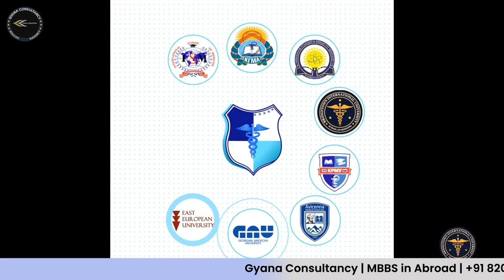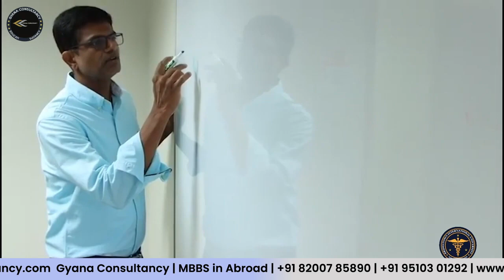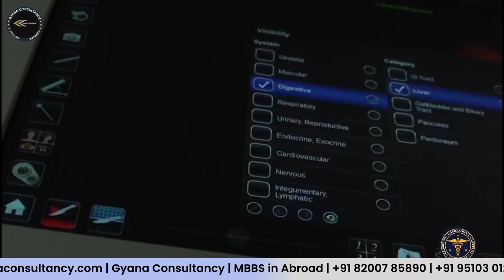Bridgetown International University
Bridgetown International University, School of Medicine (BIU) is among the finest medical universities in Barbados. Bridgetown International University has been registered in the World Directory of Medical Schools (DOMS). Recognized by MCI/FAIMER, the university attracts hundreds of medical aspirants. Let's take a look at this college.